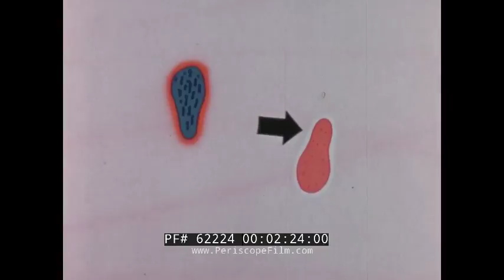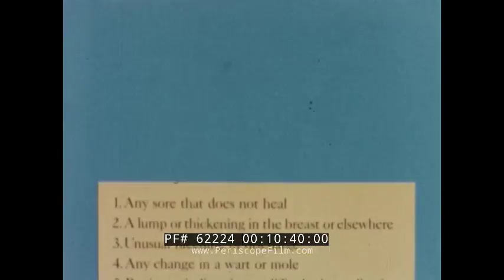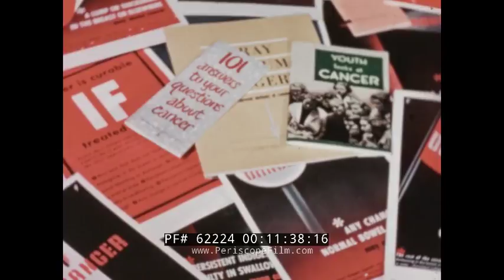1953 CANCER RESEARCH, DIAGNOSIS & TREATMENT EDUCATIONAL FILM 62224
Cancer is a short 1953 film produced by Encyclopaedia Britannica Films in collaboration with William B. Wartman, M.D., of Northwestern University’s School of Medicine. The short film describes common cancers and their symptoms as well as the current methods of cancer detection and treatment. Graphics (02:15) reveal how cancer cells spread and become malignant tumors, which can often be treated because of advances in cancer research. Advanced equipment at hospitals, such as the x-ray fluoroscope (03:18, 11:48) and the gastroscope, allow cancer specialists to identify and locate cancerous growths early on. Treatment options include using x-ray machines (06:48, 11:43) to destroy cancer cells, which the narrator refers to as x-ray treatment (radiation therapy), as well as surgery (07:08) to remove malignant growth. Graphics are again used to show the common types of cancer in males and females (07:19). The film then discusses possible causes of cancer, including excessive exposure to sun and wind such as a farmer regularly driving his tractor (08:03), chronic irritation to a part of the body such as smoking, or exposure to radiation or chemicals. The seven danger signs of cancer are sores that do not heal, a lump or thickening in the breast or elsewhere, unusual bleeding or discharge, any change in a wart or mole, persistent indigestion or difficulty swallowing, persistent hoarseness or cough, and any change in normal bowel habits. The film advises viewers to not wait to seek medical attention, and that cancer is not just a threat to the elderly.